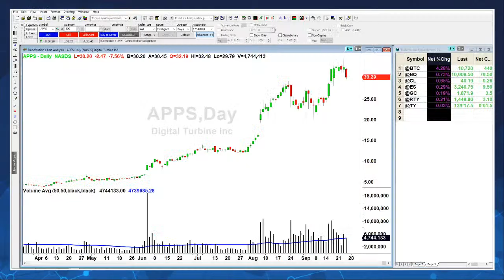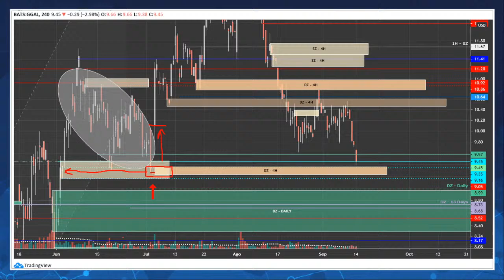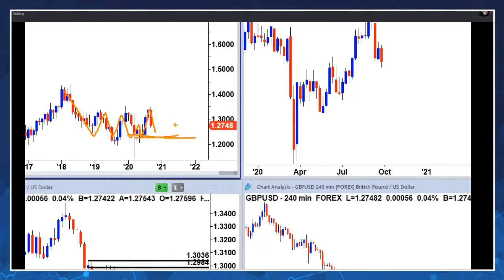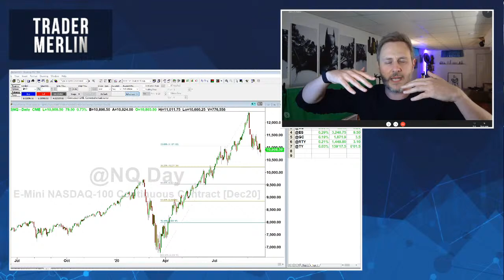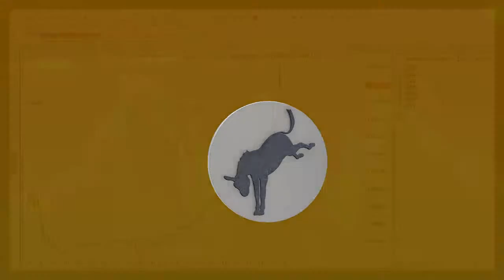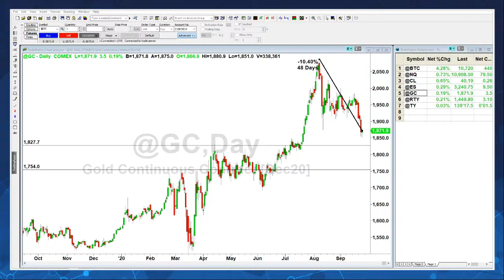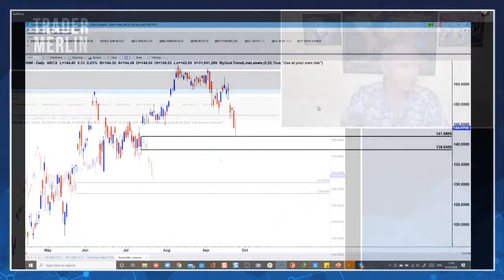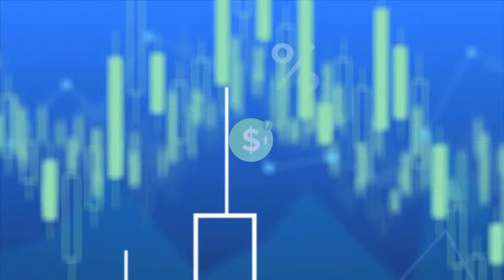Technical Analysis with Sam Evans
Co-Founder of Stockability.com, Sam Evans joins me to break down charts from a technical perspective. No market is safe! Send in the symbols of what you would like Sam and I to analyze and we will do it live at 2pm PST today!